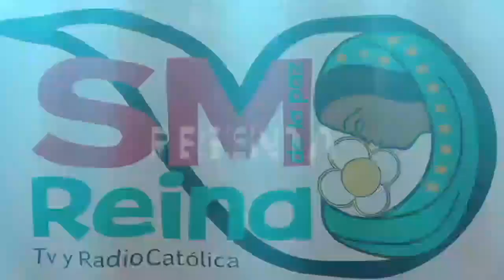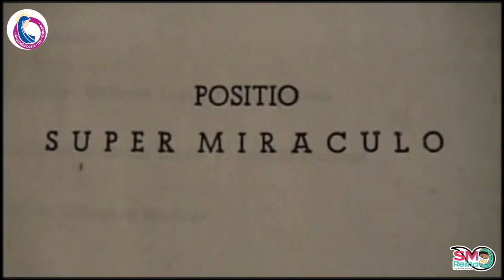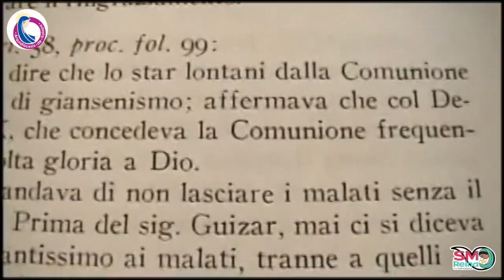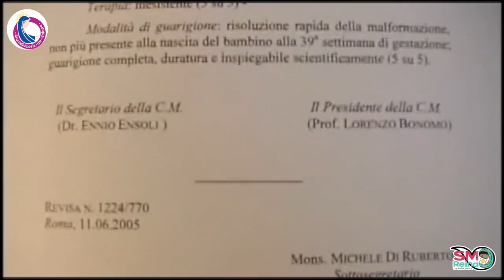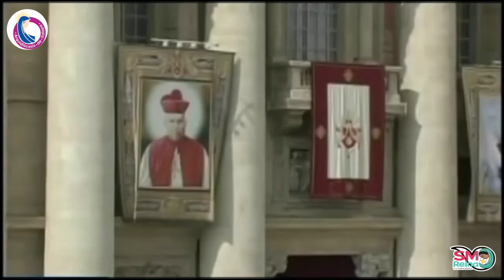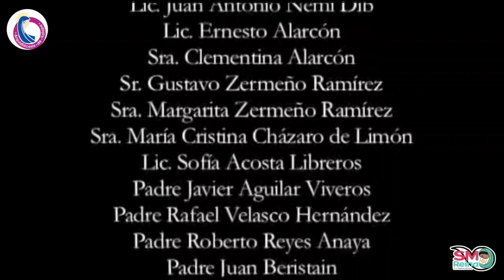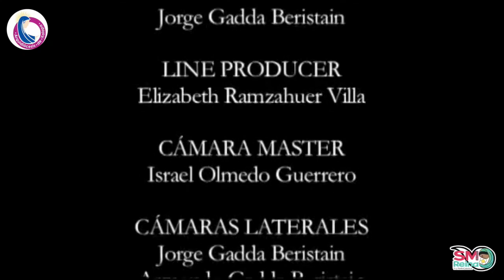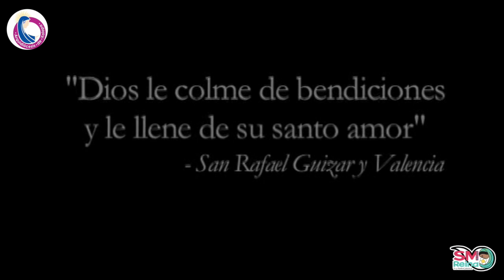Proceso de canonización y espiritualidad de San Rafael Guízar y Valencia.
La Arquidiócesis de Xalapa nos comparte esta Magna conferencia dictada por el Pbro. Rafael González Hernández.